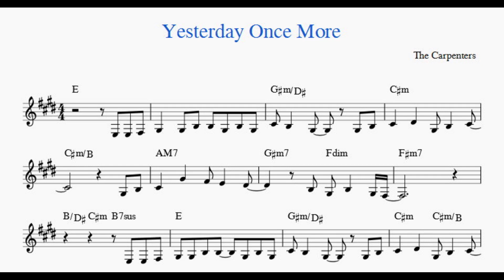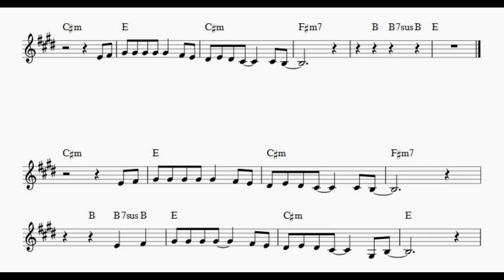Yesterday Once More